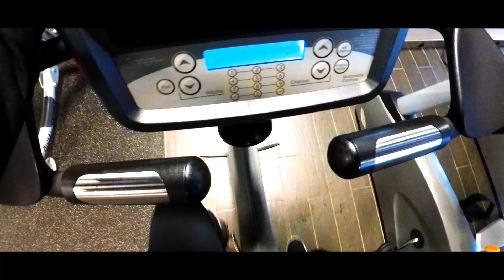Fuzion Brampton Promo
Here's a promotional video for Fuzion Fitness Brampton location.